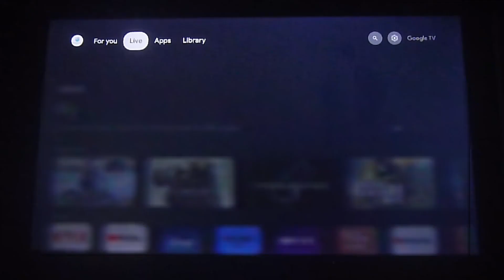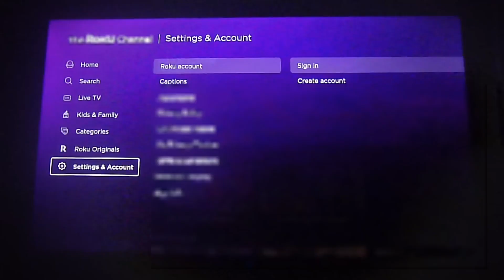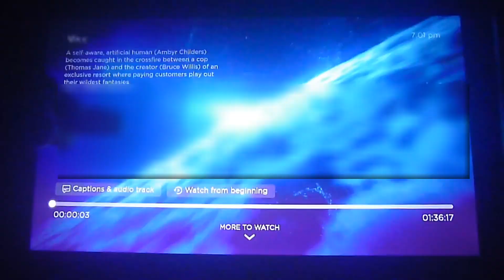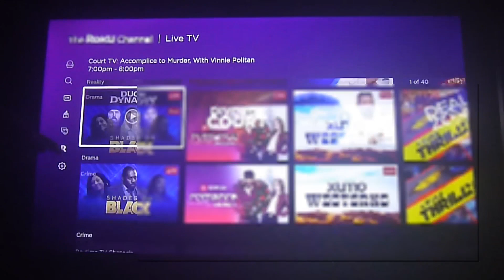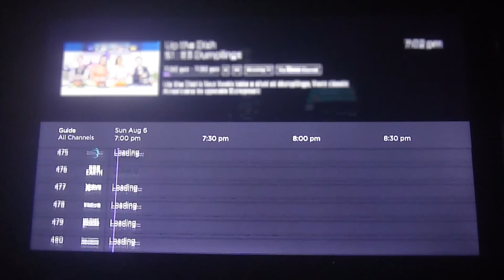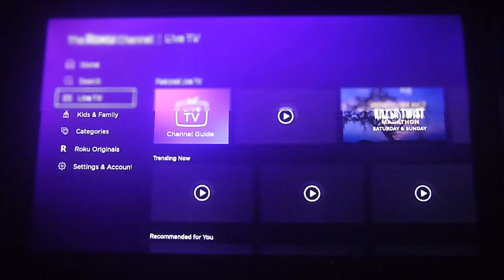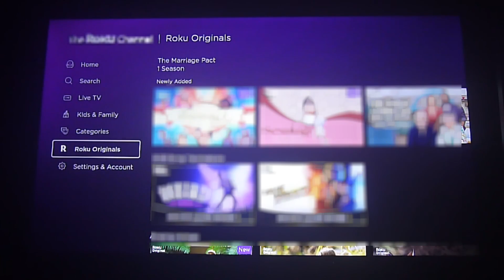Canales de TV en vivo y películas en Google TV con Roku channel!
En este video les enseñamos como disfrutar de más TV en vivo y películas en un TCL Smart TV de 4K con Google TV gracias a la aplicación de Roku channel, que ahora incluye más de 800 canales para disfrutar, patrocinados por pautas publicitarias! No olviden que funciona solo si están en los EEUU o usan una VPN como la que recomendamos en nuestros videos.

00:01-00:10 Intro
00:11-00:43 Instalar el app The Roku Channel
00:44-03:15 Películas y series de televisión
03:16-06:15 Canales de TV en vivo

Videos nuevos todos los Viernes o una vez por semana!
Obten tu DNS o VPN en este enlace para tener acceso completo a todos los canales en tu dispositivo streaming.  Usa este enlace y recibe un descuento en todos los servicios automáticamente al contratar la VPN.
Incluye la DNS.  Si solo deseas la DNS haz

Puedes comprar todas las cajillas de streaming al mejor precio en este enlace:

Y no olvides hacer click en la campana para recibir notificaciones cada vez subamos un video!